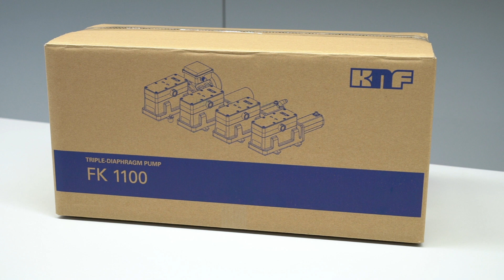KNF FK 1100 - Unboxing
KNFs new diaphragm liquid pump FK 1100  is now available with a new packaging.